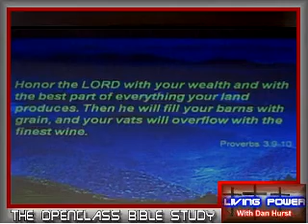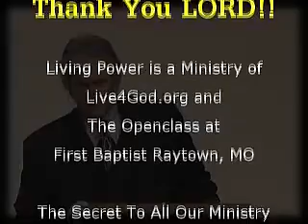The Finest Wine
Dan on Money and the finest wine